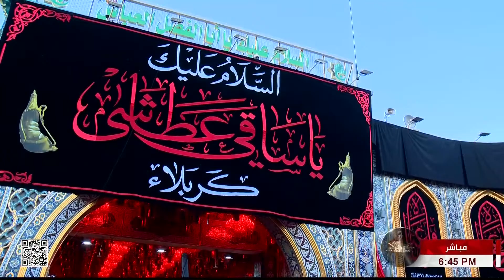دعاء السمات - من كربلاء المقدسة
القارئ الحاج علي الكعبي
29 ذي الحجة 1443 هـ